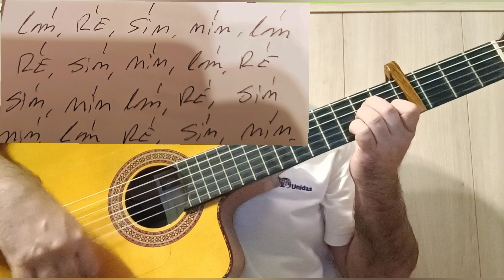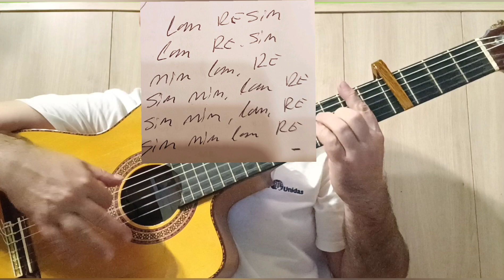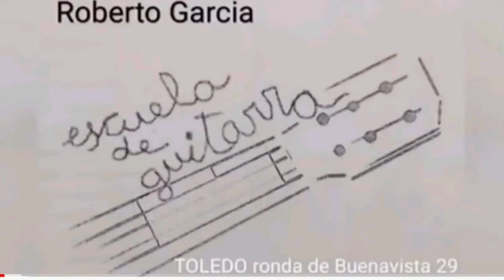PARA NO OLVIDAR AL DESKUIDO. LETRA CON ACORDES TUTORIAL DE GUITARRA